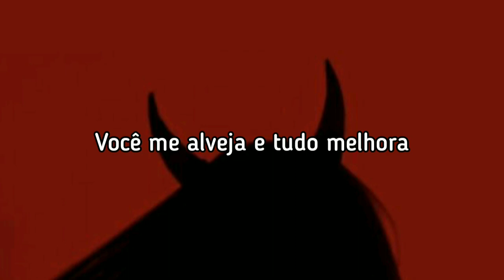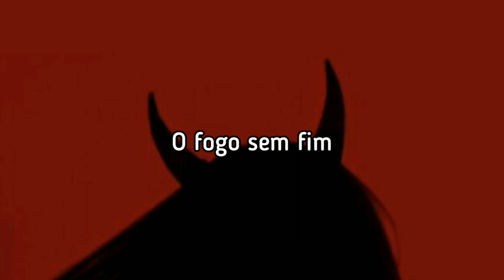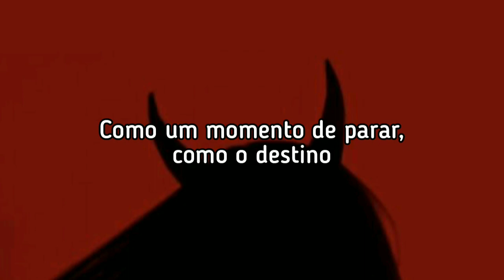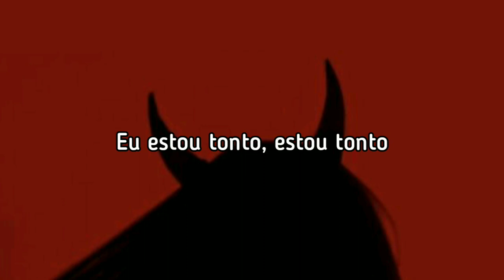GOT7 - 'Crash and Burn' (legendado)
O que vocês acharam desse comeback? 💚